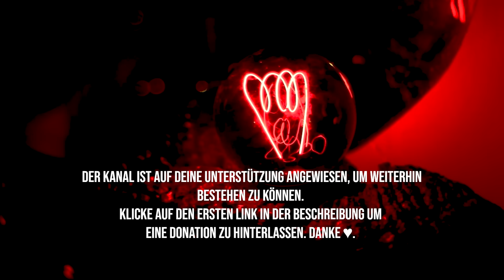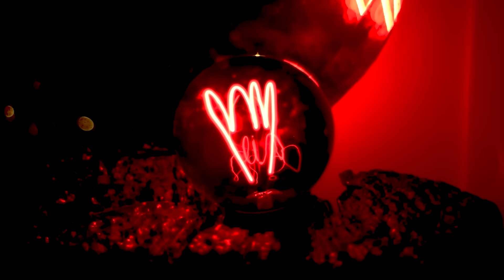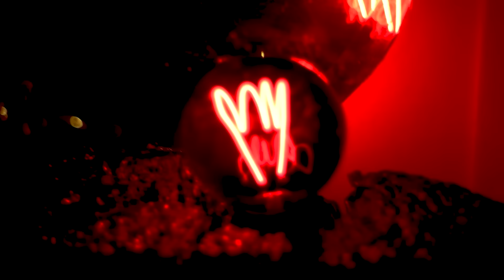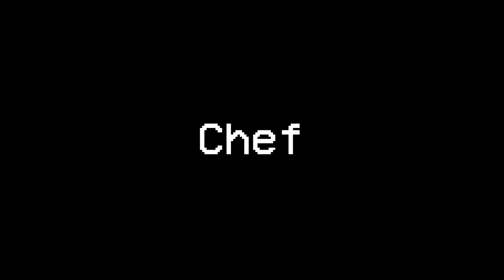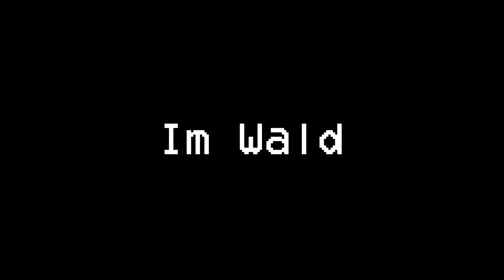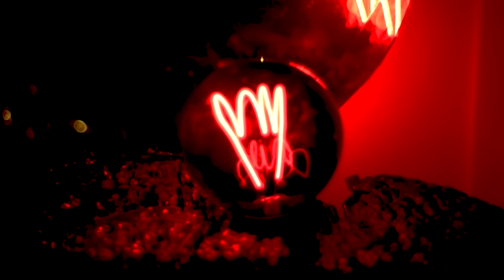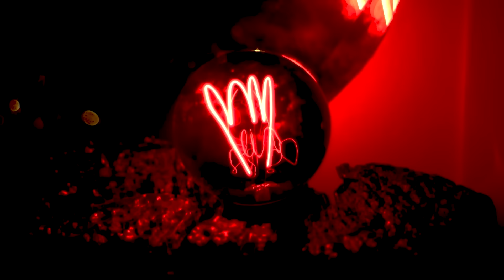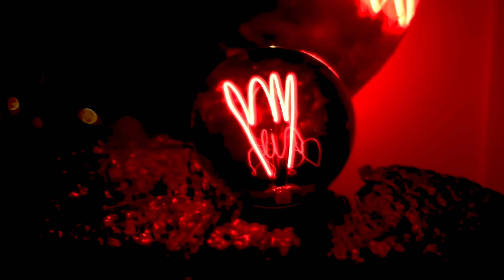5 WAHRE Horrorgeschichten von WÄLDERN!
💡Lux et Umbra - Vintage Lampen:
📃 Du willst noch mehr wahre Geschichten?
🎞️ Kapitelauswahl:

00:00 - Das Ferienhaus
07:20 - Chef
15:35 - Der Geist
29:20 - Im Wald
38:43 - Das Haus

✍️ Quellen:

Thumbnail:
AI